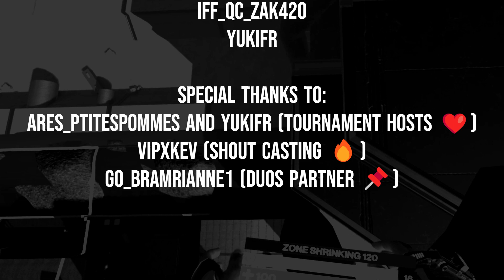POP: ONE Targeted Pindrop ft. PinkPWNAGE and YukiFR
Even uber sweats don't look up! ;)